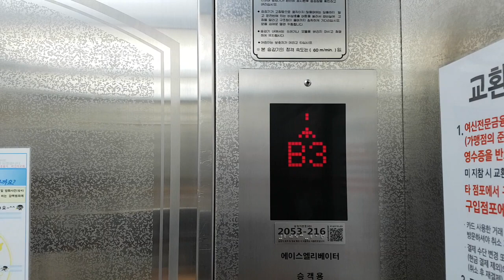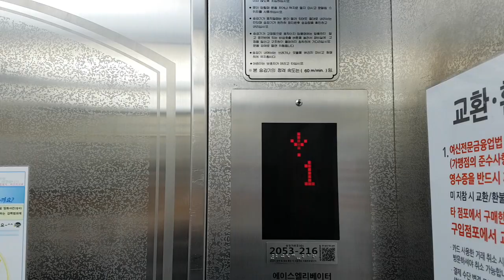경기도 안양시 동안구 관악대로 104 (비산동) 이마트 안양점 에이스엘리베이터 대차 및 4층 확장전 탑사기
원활한 탑사진행을 위해 B5층에서 시작했으며, 현재는 2020년 3월 27일에 현대엘리베이터 WBLX1로 대차되었고, 4층까지 확장되었습니다.

* 이 엘리베이터는 1997년식 LG산전엘리베이터 LGP모델의 리모델링분으로 추정되며, 여기는 오전 10시 개점하자마자 바로 혼잡해질 수 있으니 탑사시 주의하십시오.